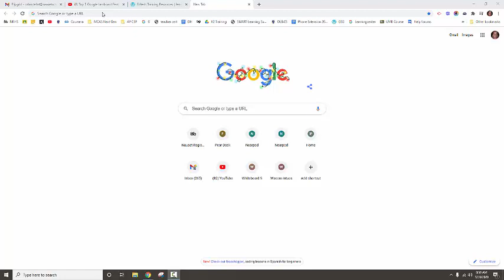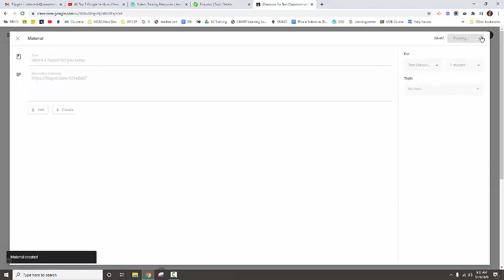Creating a quick Flipgrid and sharing the link with students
This video does not have audio.